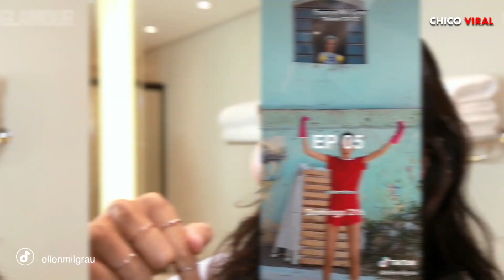ELLA ES LA MODELO QUE SE HIZO VIRAL EN REDES SOCIALES HACIENDO LIMPIEZA DE UNA CASA